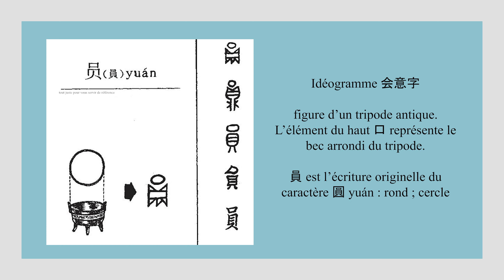Calligraphie chinoise un caractère par jour n°596 : 員 membre, member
@weilicalligraphie Atelier de calligraphie et de peinture chinoises en ligne

員, en chinois simplifié 员, est un idéogramme, figure d'un tripode antique. L’élément du haut
représente le bec arrondi du tripode.

員 est également l’écriture originelle du caractère 圓 yuán : rond ; cercle.

Me suivre sur YouTube pour découvrir l'art de l'écriture au pinceau 😊